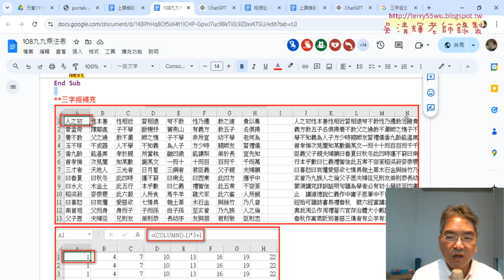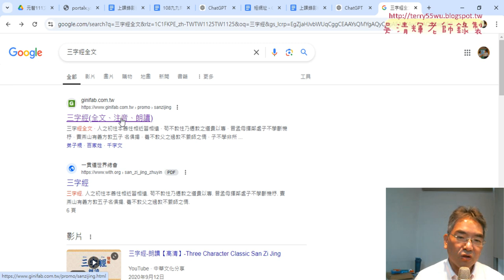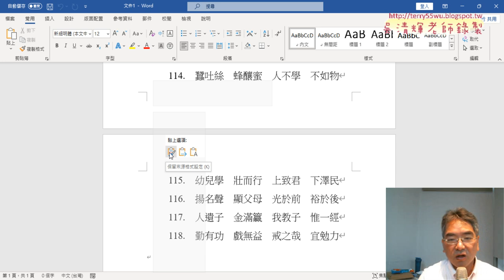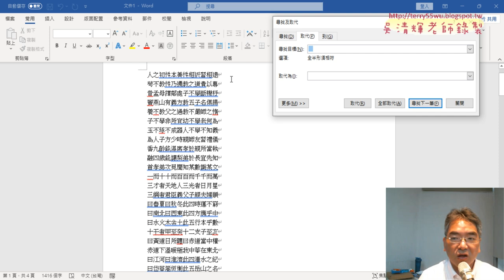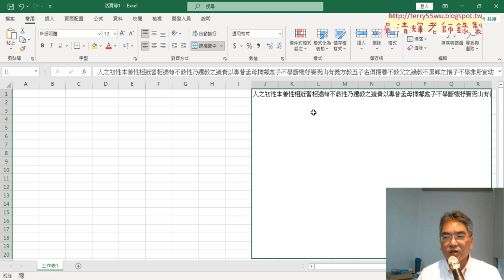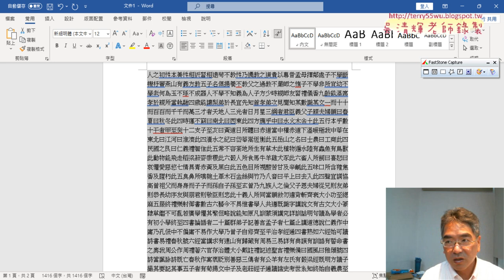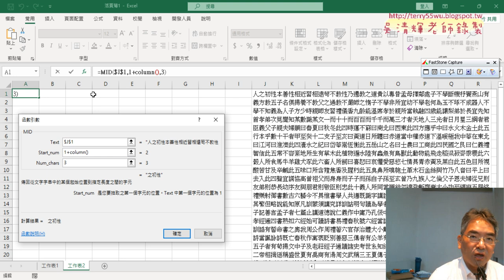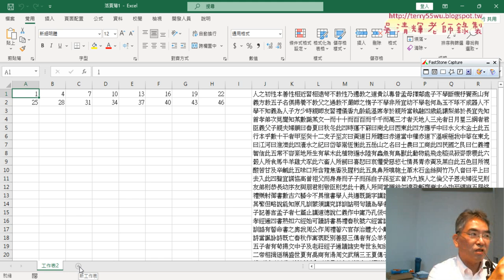05 取得三字經全文與格式化